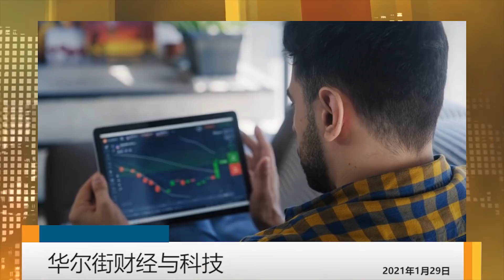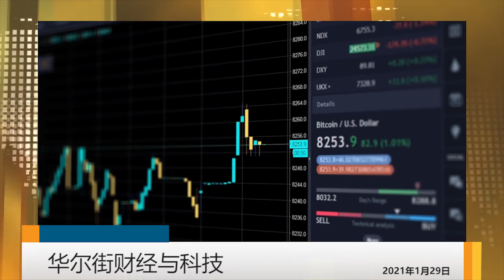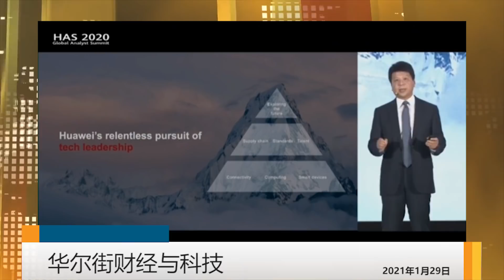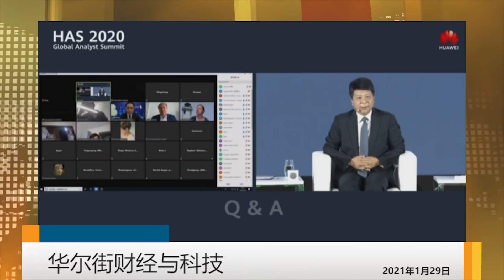专家警告：国家管一切，能阻疫情，无助于经济；拜登接棒封杀！美财政部扩大对华军企投资禁令；证据首曝，“大选舞弊”来自中国有组织活动 | 华尔街财经与科技（20210129）